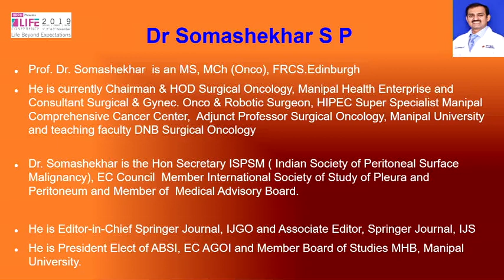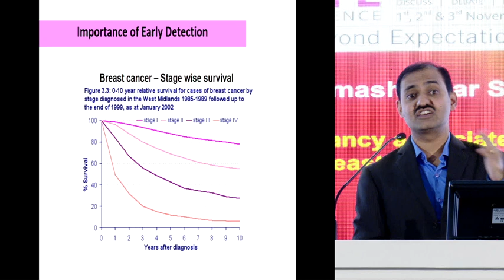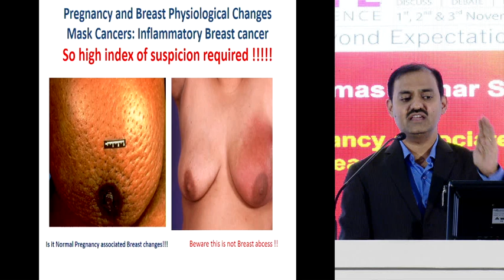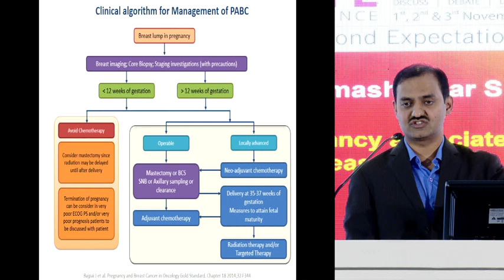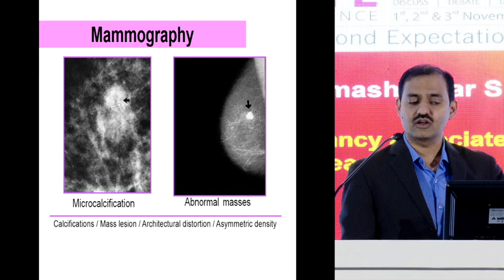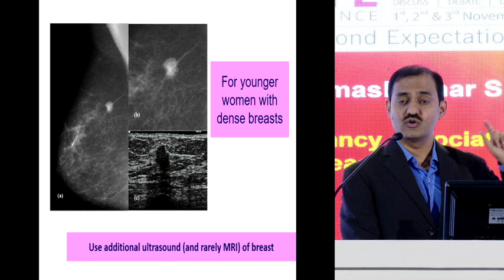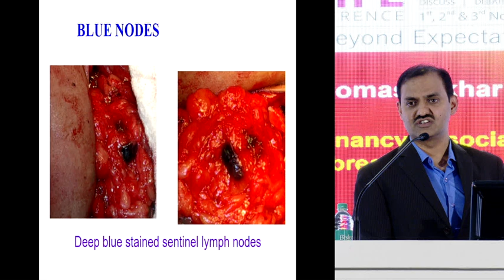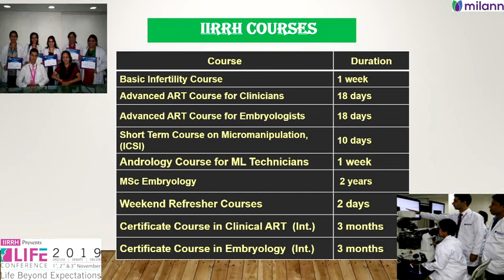Dr. Somashekhar S P - Life Conference 2019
Dr. Somashekhar S P talks about the topic "Pregnancy associated breast cancer" at Life Conference 2019.